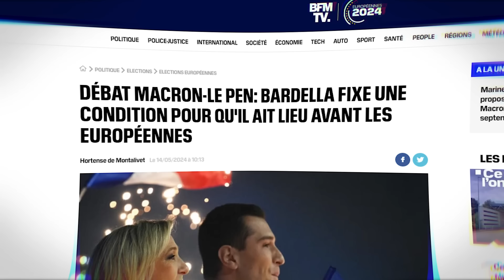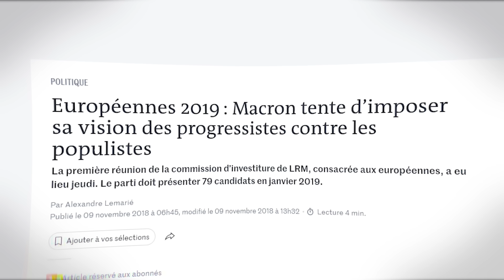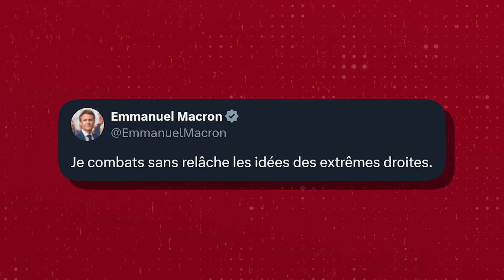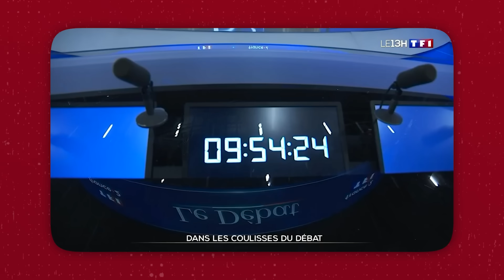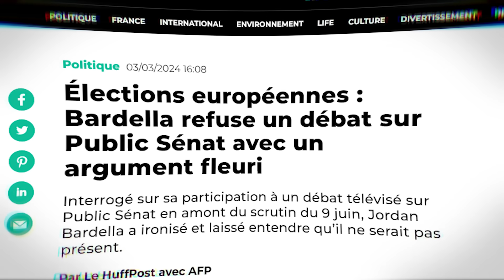Attal vs Bardella : à quoi joue France 2 ? - Clément Viktorovitch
Le Café Rhétorique, c'est mon rendez-vous Twitch du matin ! Tous les lundi, mercredi et vendredi à 09h00